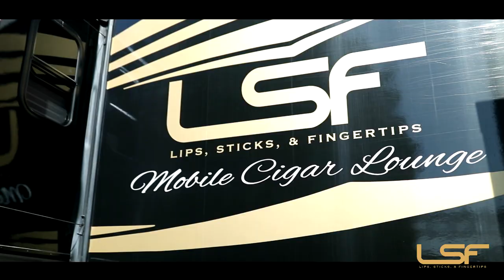Lips Sticks and Fingertips Mobile Cigar Lounge New Commercial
Bronze Package - $1600 (4hours)

Luxury Seating inside and outside

Seats up to 25 people (Inside and out)

2 covered patios with LED Lighting

3 Smart TV’s (Direct TV)

Wi-Fi Hot Spot

Bluetooth Speaker

2 Restrooms

Wide Selection of Cigars

Cigar Cut & Light Services

Company accessories and apparel available for purchase

Gratuity: 20% Mandatory

Silver Package $2050 (4hrs)

On-Site Cigar Roller for 2hr

30 Cigars ​(15 pre-rolled/15 rolled on-site)

2 covered patios with LED Lighting

3 Smart TV’s (Direct TV)

Wi-Fi Hot Spot

Bluetooth Speaker

2 Restrooms

Gratuity: 20% Mandatory

Local Rate:                           $400 per hour (4 hour min)

Additional Hours:                $300 if purchased prior to event day

Holiday Rate:                      $500 per hour

Out of State Hourly Rate    $450 per hour (6 hour min)

Additional Hours:                $400 if purchased prior to event day

Holidays Rate:                      $550 per hour​​

Gratuity: 20% Mandatory

50% Deposit is required to book our services. Remaining balance is due 14 business days prior to the event.

ALL DEPOSITS ARE NON-REFUNDABLE

For Daily or Weekend Rate:  Call for details​​

If traveling includes over 35 miles, there will be a fuel surcharge. If traveling over 150 miles there will a fuel surcharge plus overnight lodging accommodations

Gold Package $2350 (4hrs)

60 Cigars ​(40 pre-rolled/20 rolled on-site)

Custom Cigar Bands on pre-rolled

(3 weeks notice)

2 covered patios with LED Lighting

3 Smart TV’s (Direct TV)

Wi-Fi Hot Spot

Bluetooth Speaker

2 Restrooms

Gratuity: 20% Mandatory